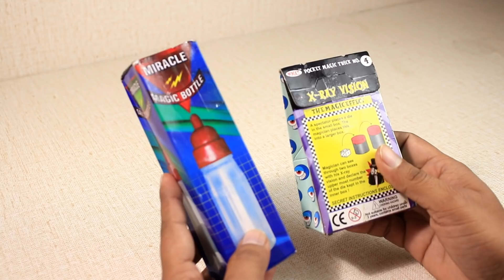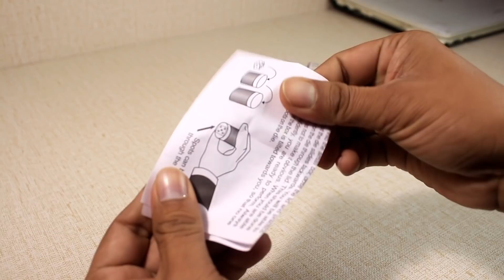Magic Gadgets | Unboxing & Test of Magic Gadgets in Hindi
Milk Bottle
X Ray Vision

Dosto aaj ki is video me hum unbox karenge 2 Magic Gadgets  jo ki bahut hi cool hai. Umeed hai apko video pasand aayegi.

Description (Milk Bottle) : Plastic Art Box Milk Disappear Magic Bottle Set for Kids

Magic milk bottle  and all age group for showing magic tricks
Hold the bottle straight full of milk ( not exactly milk but its a white liquid)and let it down to another side , the milk will disappear and the audience will get shocked to see where it goes
You can use your dolls .put the bottle in your dolls mouth and the milk will goes diappearing looks like doll is drinking all the milk
Safety warning : dont try to swallow this liquid. Keep away reach of children below 3 age. Use under parental guidence.
Art box present magic milk bottle for kids and all age group for showing magic tricks . Hold the bottle straight full of milk ( not exactly milk but its a white liquid)and let it down to another side , the milk will disappear and the audience will get shocked to see where it goes. You can use your dolls .put the bottle in your dolls mouth and the milk will goes disappearing looks like doll is drinking all the milk. Safety warning : dont try to swallow this liquid. Keep away reach of children below 3 age. Use under parental guidance be use in birthday parties and in gifts also.

Description (Dice) :Magician's X-Ray Vision Mind Prediction Dice Illusion Mentalist Real Magic Trick
Instructions Included
Learn Quickly in 5 Minutes
It's small enough to carry everywhere
This effect is perfect for every close-up situation
The ability to perform this mind-blowing little piece of close-up mentalism

HOw to :X-RAY VISION MIND PREDICTION MAGIC TRICK

You display two small plastic canisters, each with a red cap, and a single die. You turn toward a spectator and ask, What if I could read your mind You place the die in your spectator's hand and close her fingers around it. You continue, Choose any number on the die and place it into the canister with your number facing up. Whatever you do, don't let me see it. Keeping your eyes closed, you turn your head to the side while your spectator places the die in the canister. Without looking, you immediately place a cap on the canister. You place the small canister inside the large canister to ensure the die is completely concealed. You look deep into your spectator's eyes and ask her to focus on her number You smile. You've got it. Without hesitation, you tell the spectator the number she has chosen.